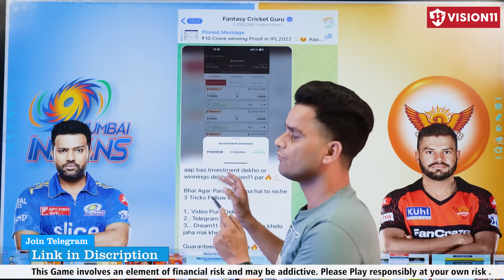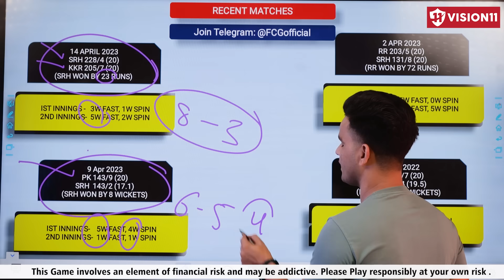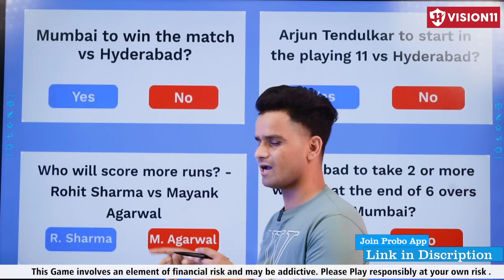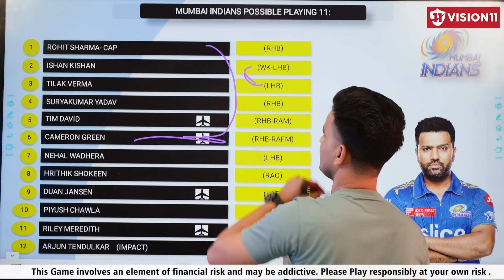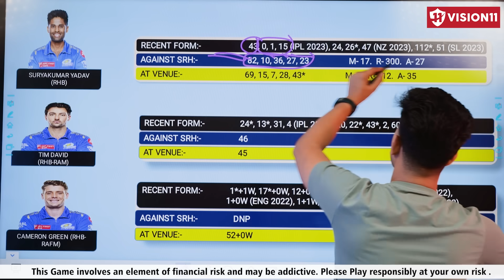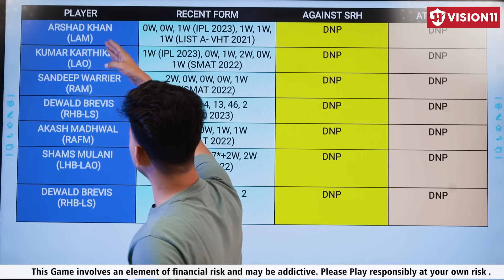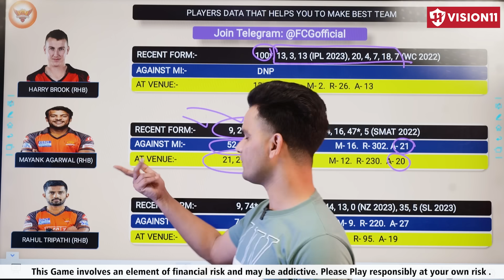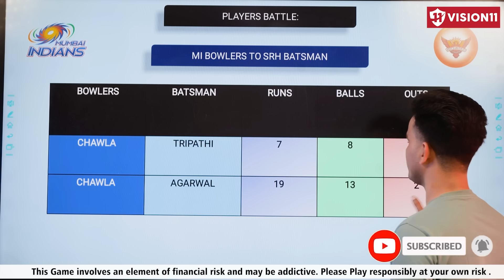SRH vs MI Dream11 Team I SRH vs MI Dream11 Team Prediction Dream 11 Team of Today Match, MUM vs HYD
Sunrisers Hyderabad vs Mumbai Indians T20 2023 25th T20 IPL Match Full Details Analysis + Teams 2023+Playing11 +Grand League Tips + H2H Stats +All Match Records Provide Here

video contains..

SRH vs MI 25th T20 IPL Match Dream11,
SRH vs MI , MI vs SRH,
today T20 match dream11 team,
SRH vs MI dream11 today,
SRH vs MI dream11 2023,
Sunrisers Hyderabad vs Mumbai Indians,
Sunrisers Hyderabad vs Mumbai Indians Match, T20, IPL
SRH vs MI, MI vs SRH 2023,
today Match Dream11 ,

IPL Dream11
Dream11 Team
Dream11.com
Dream11 Teams,
Fantasy News,
Fantasy Experts,
Fantasy Videos,
IPL2021 Dream11IPL2021